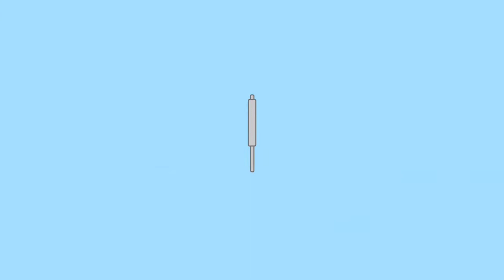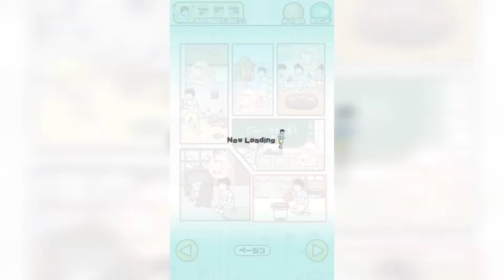(テレビから…) ドッキリ神回避2 #4 (ミニシリーズ)【シュンTV駿】【駿猫】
今回もドッキリ神回避2をミニシリーズで実況しようと思います！

2～10パート前後で完結するシリーズ!!(スマホアプリのゲームが多めです!)

第21弾  ラッキーボーイ  (ミニ)(#1～#3)
第22弾  PARASITE DAYS(ミニ)(#1～#14)
第23弾  シャイボーイ     (ミニ)(#1～#8)
第24弾  ぼっち回避         (ミニ)(#1～☆)
第25弾  ぼっちゃん。     (ミニ)(#1～#9)
第26弾  ネコのパン屋さん(ミニ)(#1〜#6)
第27弾  ネコと秘密の宝(ミニ)(#1〜#4)
第28弾  シゲキ回避(ミニ)(#1〜#6)
第29弾  イケボーイ(ミニ)(#1〜#9)
第30弾  ロングボーイ(ミニ)(#1〜#9)
第31弾  ドッキリ神回避(ミニ)(#1〜#7)
第32弾  ドッキリ神回避2(ミニ)(#1〜☆)

「OP・ED作成:シュンTV駿」
「効果音：効果音ラボ さん」